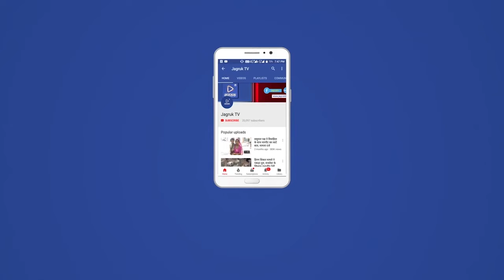मालवाड़ा : मानवता महोत्सव मनाया, भामाशाह ने मटके व परिदे वितरित किए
कस्बे में नमो टी स्टाल के संचालक व भामाशाह शंकरलाल पुत्र श्री होथीरामजी पुरोहित निवासी फतापुरा द्धारा  वाल्मिकी समाज, भरतरी समाज, नाथ समाज के लोगो को कुल 105 पानी पिने के मिटटी के मटके, गिलास, ढक्कन व पक्षियो के परिदे के साथ एक एक आईस्क्रिम वितरित की गई। इस कार्यकम कि अध्यक्षता मालवाडा सरपंच प्रदीपसिंह देवल के द्वारा कि गई साथ ही भाजपा उपाध्यक्ष उकसिंह परमार सिलासन, पुर्व बीईईओ पुखराज जीनगर, सेवानिवृति बाबुलाल जीनगर, बाजार अध्यक्ष प्रताप पुरोहित, फुलाराम माली, लक्ष्मण जोशी, भाजपा जिला महामंत्री प्रकाश मेघवाल, ईस्माईल भाई, शंकरसिंह राठौड, मसराराम साथरू, अशोक परोहित साथरू की उपस्थिति में कार्यक्रम कि शुरूआत कि गई। सभी ने भामाशाह कि प्रशन्नसा करते हुए भामाशाह को धन्यवाद दिया साथ ही भामाशाह ने बताया कि ग्राम पंचायत मालवाडा के अन्तर्गत सभी विधालयो में दो -दो मटके व दो-दो परिदे रखे गये। इस मोके पर सेकडो कि सख्या में लोग मौजुद थै।